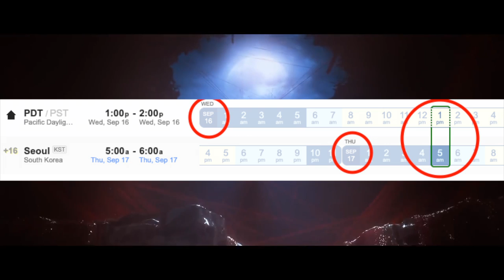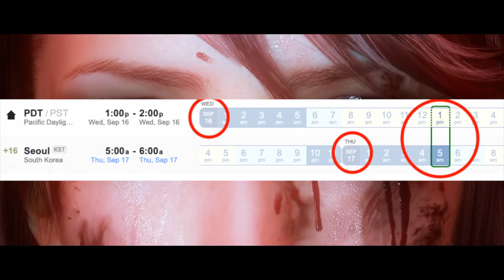드디어 소니에서 플레이스테이션 5 쇼케이스를 한다. 정보 알림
마이크로소프트가 엑스박스 시리즈 엑스 하고 에스하고 스팩하고 출시일 알려줬자나…그러니까 이제는 소니가 발표할 차례네….

소니에서 이벤트 소식을 발표했어

아마도 우리는 플스5 스펙, 함께 나올 타이틀, 가격 그리고 출시일….뭐 플스5에 관해 궁금한거 다 알게 되겠지?

너희들 알다 시피 마이크로소프트가 엑스박스 에스를 299달라에 출시 한다고 했자나.

이거 내 생각에는 상당히 공격적인 가격이야. 엑스박스가 플스보다 인기가 없으니까 엑박이 공격적으로 나왔는데 소니가 여기에 어떻게 대응할지 참 궁금하다.

그리고 새로운 타이들이 스파이더맨 마일스 뭐랄래스? 가 나온다고 했는데… 그래픽 쩔던데 플스4하고 플스5하고 어떤점이 달라졌을지도 궁금하고, 그리고 스파이더맨 말고 다른 타이틀이 더 있을텐데 그것도 궁금하다. 파이널 판타지 16이 나올꺼라고 예상하는 사람들도 있던데 암튼….

여기 플스 홈페이지에서 나온 글이야…

플스5를 런칭하기 전에
플스 5 런칭할때 함께 발표될 엄청난 게임들을 쪼가 보여줄려고 해. 감질 나도록

우리의 다음 디지털 쇼케이스는  월드와이드 스튜디오와 세계적 수준의 개발 파트너의  최신 타이틀에 대한 새로운 기능을 알려줄꺼고 아마도 한 40분 정도? 할것같아.

9월 16일 수요일 1pm PDT 그러니까 한국시간으로 17일 목요일 새벽 5시에  음.. 졸라 새벽이야…

새벽부터 게임기 나온다고 컴퓨터 앞에 앉아 있으면… 엄마하고 여자친구가…졸라….

암튼 그건 니 사정이고 우리는 트위치하고 유튜브 우리 채널에서 라이브 할꺼야.

엄마하고 여친 와이프 잘 시간이니까…음…..

차카 차카 차카개 화이팅 여러분!!